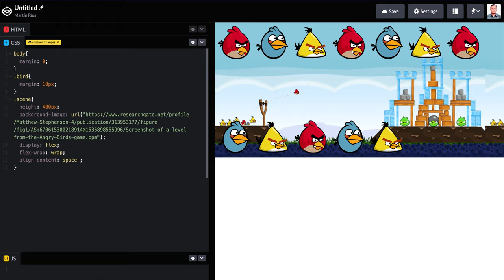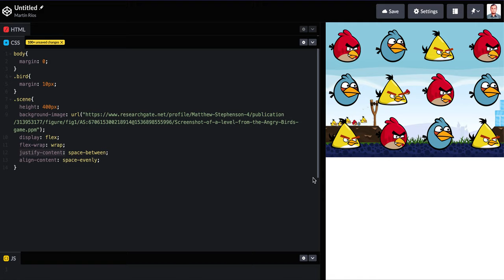Flexbox: Align-Items VS Align-Content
Explico la diferencia entre estas dos propiedades de la técnica flexbox: Align-Items y Align-Content